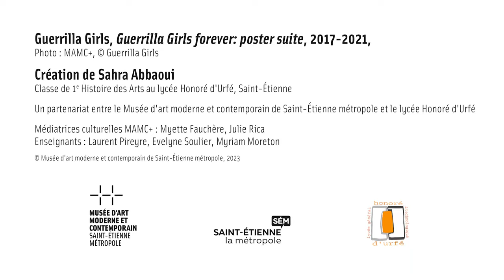Guerrilla Girls, « Guerrilla Girls forever: poster suite », 2017-2021, par Sahra